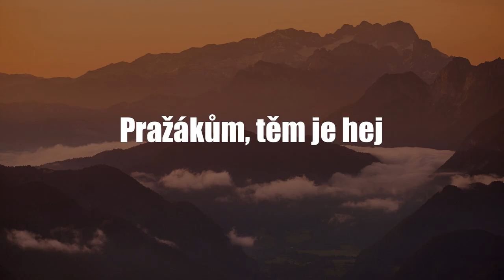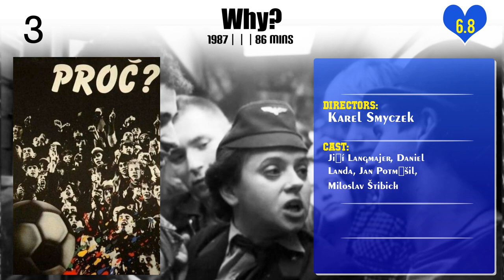Karel Smyczek | Top Movies by Karel Smyczek| Movies Directed by Karel Smyczek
Best Movies of Karel Smyczek

Find the list of top and best movies directed by Karel Smyczek
1.Housata
2.Nemocný bílý slon
3.Just Whistle a Little
4.Snowdrops and Aces
5.Dva t. č. v zel. hl. dvě veselé nekuř.
6.Ruffiano and Sweeteeth
7.Landscape with Furniture
8.Why?
9.Pražákům, těm je hej
10.Like Rabbits

Please Comment down your favorite movie of Karel Smyczek